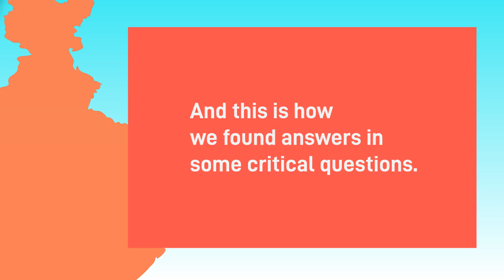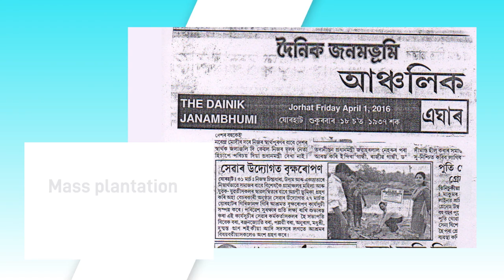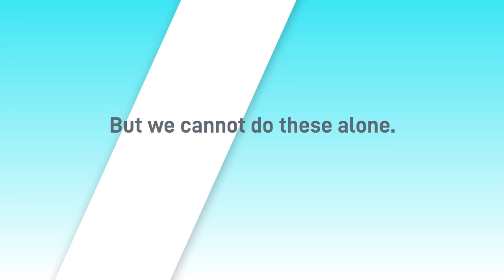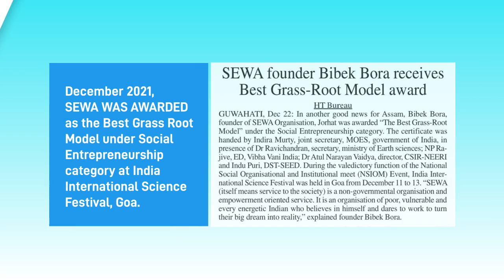About SEWA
With its formal inception on 26th November 2014, SEWA is the brainchild of a bunch of highly dedicated and selfless individuals, who are cognizant of their social responsibilities and are driven to find workable solutions in unison for sustainable livelihood of people.
Coming from a large gamut of educational spheres and recognizing the overall lack of employment, they were determined to put each of their strengths together to uplift the vulnerable sections of the society with special attention to the youth and women. Keeping that as the touchpoint, they started holding various self-funded programs of skill development and livelihood improvement for the people of the region (Assam and other NE states).